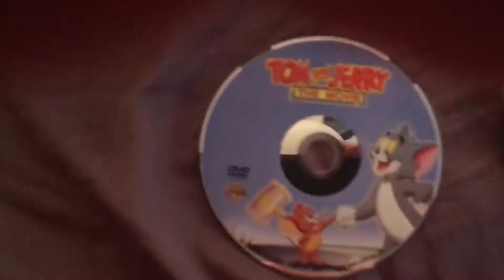Those Tom and Jerry DVDS I Watched Today For 7/25/20